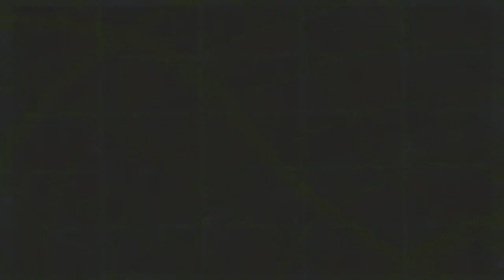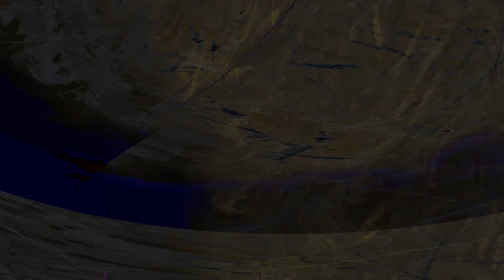Movie 24 09 01 08h42m37s series C